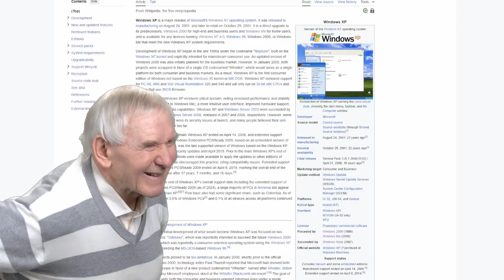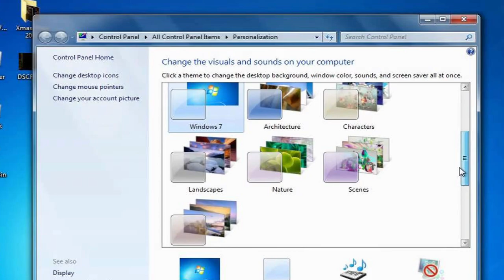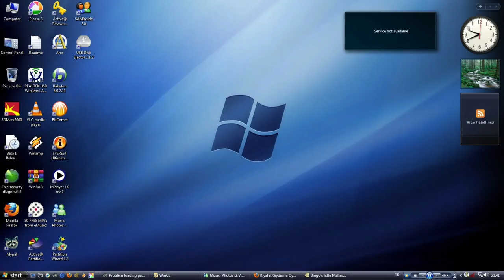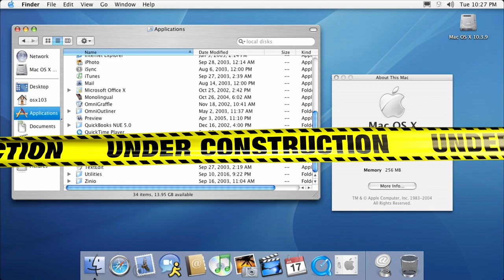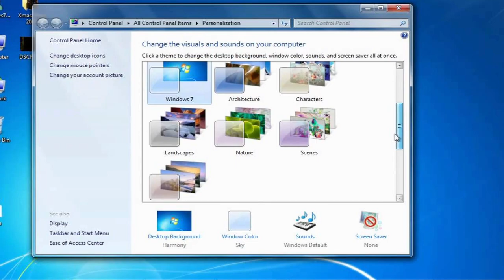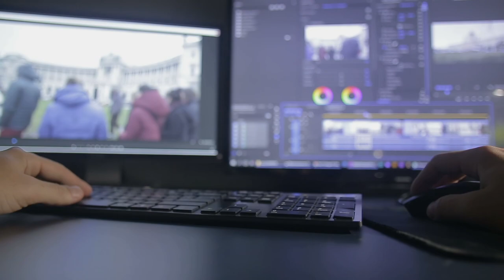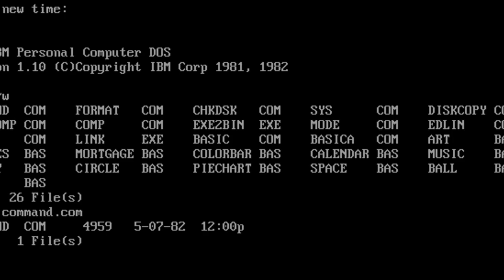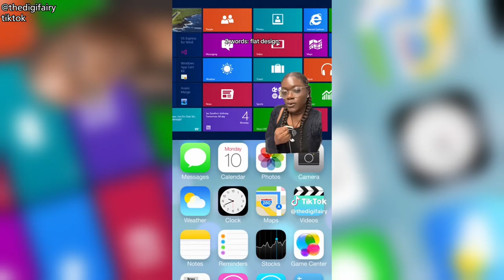คอนเทนต์สไตล์ยุค 2000 ของวินโดวส์สุดแสบกำลังจะกลับมาหรือเปล่า (Frutiger Aero)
สำหรับวีดีโอนี้ มาดูกระแสหนึ่งที่ดันมีส่วนในวัยเด็กของเราซะแล้ว ฉะนั้นจะเรียกว่าของใหม่มากก็ได้ เพราะที่เคยทำมาเป็นกระแสที่เกิดตอนเราเชี่ยวชาญอินเตอร์เน็ตแล้วอะนะ ก็เรียกว่าเป็นประสบการณ์แปลกใหม่กับการทำคอนเทนต์อยู่ไม้น่อย

Source and Attribution
By GearedBull at English Wikipedia - Transferred from en.wikipedia to Commons., Public Domain,

Get it on jail bars jail png download

Empty (Prod. by Lukrembo)
T. Bless and the Professionals - Its Winter Time
Aves - Going Somewhere
Sergey Azbel - Athena
Sunflower (Prod. by Lukrembo)
Flint - The Living Room
Mansij - Joyride
sero - Roses
Wav Two - Intertwined Fate

Chapters
00:00 Intro
02:03 Frutiger Aero
03:55 Windows Aero
07:26 The Shininess
09:49 Vista
13:18 iOS
15:18 Consoles
19:14 Prime
21:40 Downfall
25:05 Sub-Genre
29:21 We Went All Out
34:07 Closing